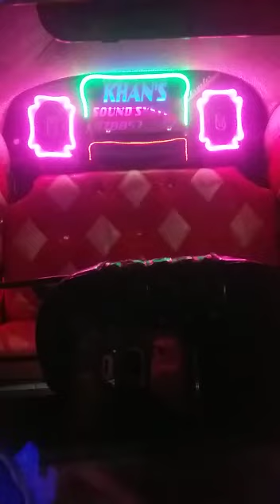luxury auto rickshaw pune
Khan's sound system & lights